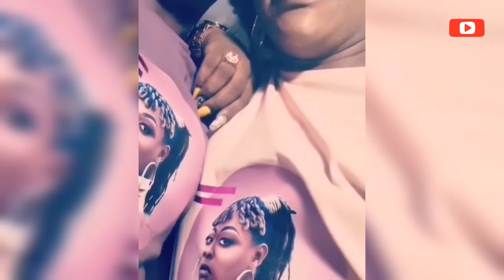South African Sopie Actors With Their Partners In Real Life 😊😊 - pt1